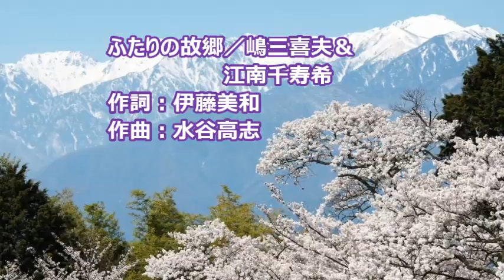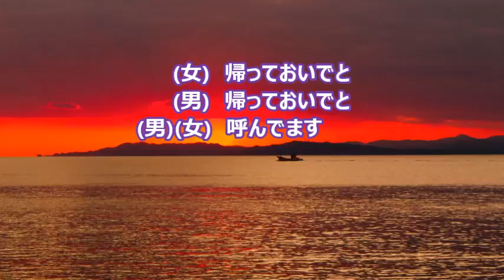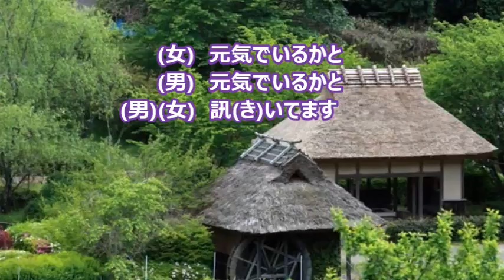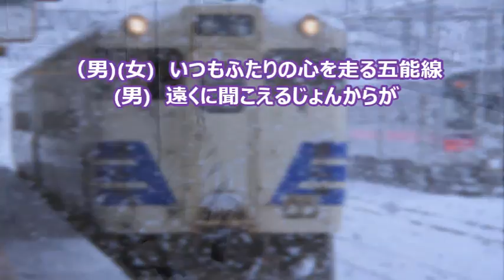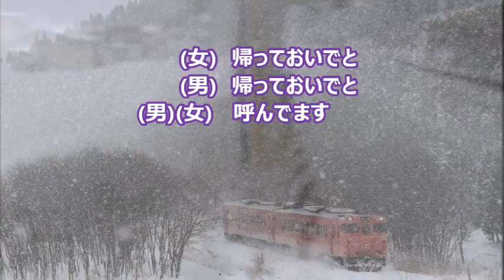ふたりの故郷（嶋三喜夫＆江南千寿希）♪♪ COVER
カラオケ喫茶のママさんにデュエットしてもらいました。
前作で使っていたダムカラオケ画像を自作の画像に差し替えての再アップです。